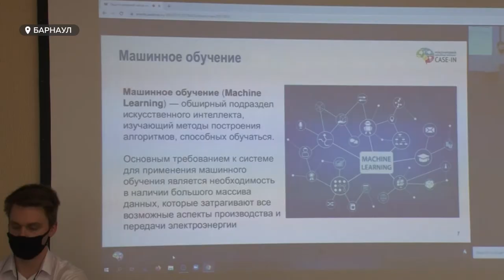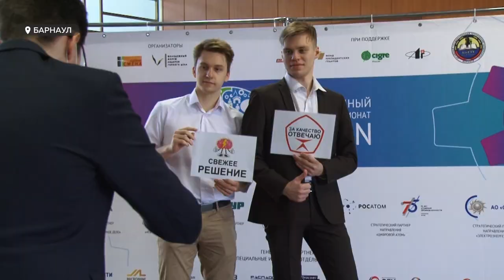«Кейс-ин»: в Барнауле стартовал международный чемпионат инженеров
Сегодня в Барнауле стартовала большая битва… инженеров. 9-ть студенческих команд сошлись для того, чтобы решить кейсы, посвященные реальным производственным проблемам: от сферы геологоразведки до металлургии. На отборочном этапе студентов оценивали менеджеры крупнейших энергетических компаний страны?